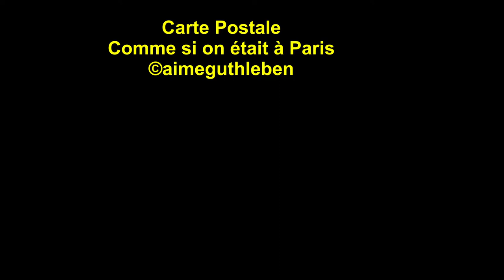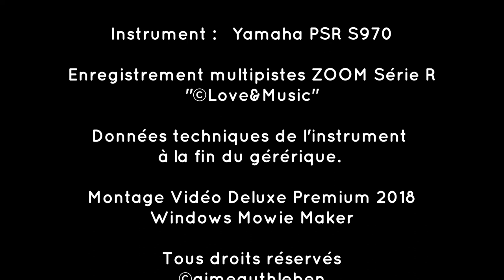Carte Postale : Comme si on était à Paris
Aujourd'hui nous partons à la découverte de Paris et ses plus grands symboles, avec une composition dénommée "le Jazz musette du Chat" à la mémoire de ces illustres musiciens qui après guerres jouèrent les uns après les autres dans le "club de Jazz le chat qui pêche" dont Lionnel Hampton,  Eric Dolphy Septet, Michel Hausser, et bien d'autres sublimes musiciens. Dommage il n'y plus que la rue qui se nomme ainsi et un restaurant. Un jour peut-être cet endroit redeviendra un club de jazz des plus prisés qui sait.. Bonne découverte en 2mn de cette belle ville de Paris au son des instruments jazzy.

Today we leave to discover Paris and its greatest symbols, with a composition called "the jazz musette of the Cat" in memory of these illustrious musicians who after wars played one after the other in the "Jazz club". cat fishing "including Lionnel Hampton, Eric Dolphy Septet, Michel Hausser, and many other sublime musicians. Too bad there is only the street that is so called and a restaurant. One day maybe this place will become again a jazz club of the most appreciated who knows .. Good discovery in 2mn of this beautiful city of Paris to the sound of jazzy instruments.

Heute  gehen wir nach  Paris und seine größten Symbole mit einer Komposition, die "Jazz-Musette der Katze" genannt wird, in Erinnerung an diese illustren Musiker, die nach den Kieg nacheinander im "Jazz-Club" spielten. Lionnel Hampton, Eric Dolphy Septet, Michel Hausser und viele andere erhabene Musiker machten diese shöne Jazz Musik. Schade, es gibt nur die Straße, die so genannt wird und ein Restaurant. Eines Tages wird dieser Ort vielleicht wieder ein Jazz Club herkommen, wer weiß .. Gute Entdeckung in 2 Minuten von dieser schönen Stadt von Paris zu dem Klang jazziger Instrumente.

Images originales Aimé GUTHLEBEN
Canon Powershot SX40HS et Samsung Galaxy S8+

"le jazz musette du chat"

Instrument
Digital Workstation - Clavier arrangeur ... YAMAHA PSR S 970 ...
Données techniques musicales en fin de générique

Juillet  2018